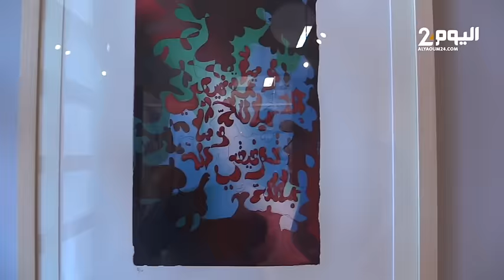قصة الفنانة التشكيلية "مليكة أكــزناي" مسار 45 سنة من الحفر والفنون الطباعية في أصيلة